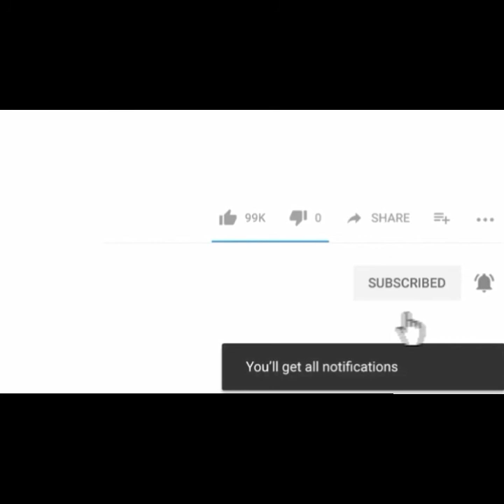TRENDING FUNNY TIKTOK 2020 | Pinoy funny tiktok videos compilation | Best pinoy funny tiktok memes,😂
Pinoy Funny Kalokohan & Pasaway Version Part 11 Tiktok & Funny Video Compilation

Thirdy Channel

I just want to make People Laugh and Happy Pinoy Good Vibes, Pinoy Memes' Pinoy Kalokohan and Pasaway Thank you for watching Share, Like, Comment & Subscribe for more Video God Bless Philippines Send your funny video There is no copyright infringement intended, if you have any issue regarding the content posted, please contact me through my business email on the about page of my channel. Source: TikTok Apps Facebook Messenger Apps. Pinoy Funny Video compilation Pinoy Funny Tiktok compilation Pinoy Memes Pinoy Good Vibes Pinoy Funny Viral Videos Pinoy Funny Soldier & Policemen Pinoy Funny Front Liner

Pinoy Funny Tik Tok Best Compilation July 2019

Leteziaz

Mga Pinoy funny funniest tik tok compilation daw. Dahil jan, react react lang tayo sa mga funny tik tok ng mga gwapu at magagandang pinoy at pinay. Enjoy watching lang. Good vibes lang!

TRY NOT TO LAUGH// PINOY FUNNY TIKTOK COMPILATION

MixFunny Video

Credit to BEKS ASHANDA PINOY FUNNY COMPILATION #2 PINOY FUNNY COMPILATION #3 PINOY FUNNY COMPILATION #4 PINOY FUNNY COMPILATION #5 PINOY FUNNY COMPILATION #6

BEST HUGOT LINES AND BANAT Para kay Crush| Tiktok Compilation Part 1

Funny Trends

Want to notified of all the best latest best funny tiktok memes compilation viral videos and trending videos ?

Tags...